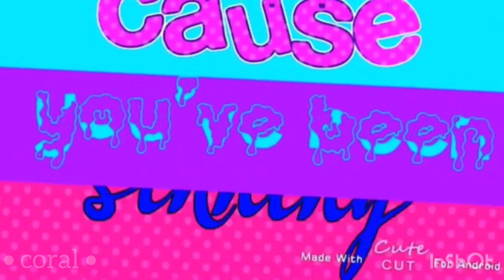🎉「 HandClap MEP 」🎉 || COMPLETED 1.5k+ Special || Gacha Life MEP/ Gacha Club MEP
THE MEP IS FINISHED~

I just want to say TYSM for 1.5k+, I was stuck at 1.2k for the longest time lol

Also, TYSM to the amazing people who joined this MEP, y’all made it look BEAUTIFUL ✨✨

꧁ℙ𝕒𝕣𝕥𝕚𝕔𝕚𝕡𝕒𝕟𝕥𝕤꧂